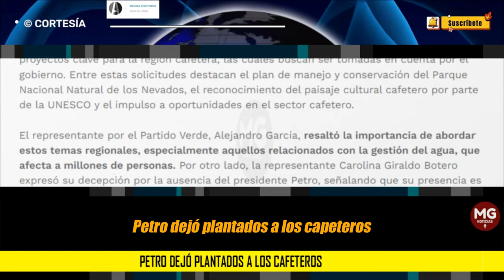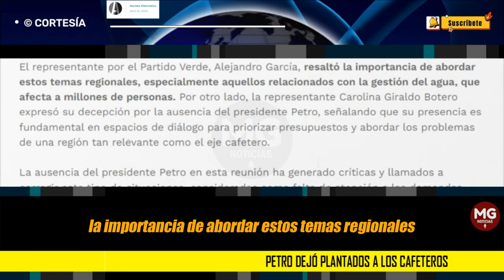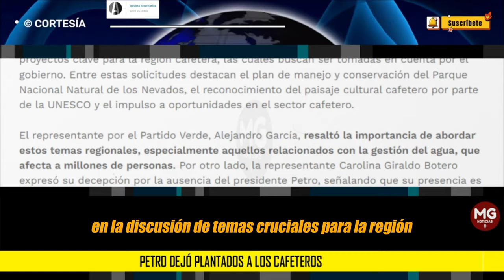loúltimo 🔴 PETRO DEJÓ PLANTADOS A LOS CAFETEROS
El presidente Gustavo Petro generó sorpresa al no asistir a una reunión programada con la bancada cafetera del Congreso de la República. Aunque estaba agendada la participación del mandatario, este se ausentó debido a una reunión previa con representantes del sector salud del país, según informaron los congresistas presentes. Sin embargo, el ministro del Interior, Luis Fernando Velasco, estuvo presente en la reunión y se encargó de recoger las solicitudes planteadas por los representantes.
REVISTA ALTERNATIVA